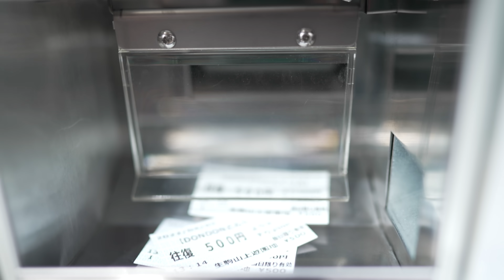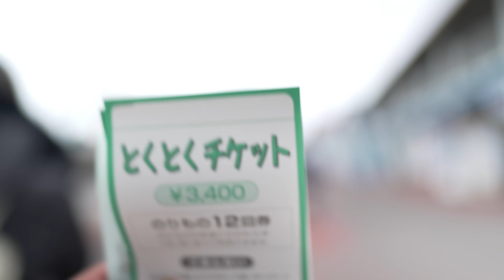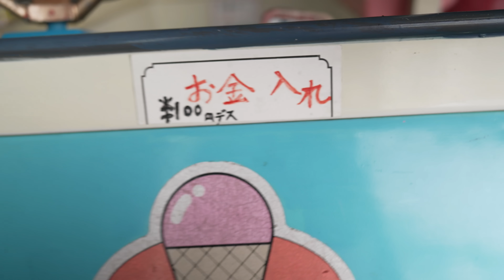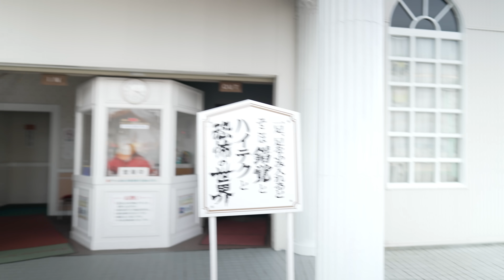2歳双子姉妹、初めての遊園地で大興奮！！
▼サブチャンネル「いつものきりすけ」はこちらから！

※お手紙等をお送りいただく場合の注意点については上記よりご確認ください